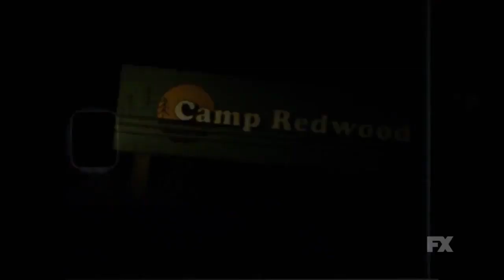American Horror Story Season 9 "Parked" Teaser Promo HD AHS 1984